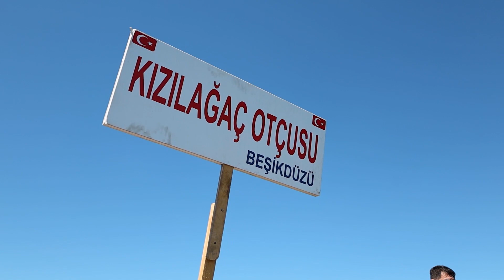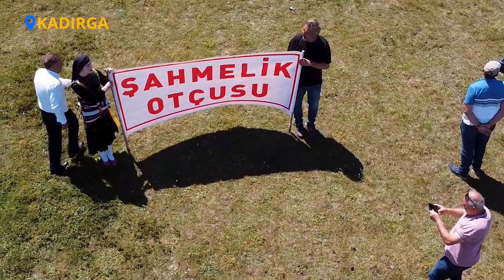KADIRGA OTÇU ŞENLİĞİ - 2023